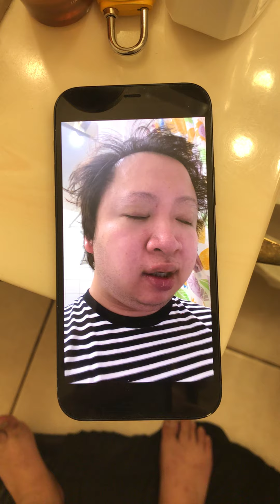10 in Human Resources